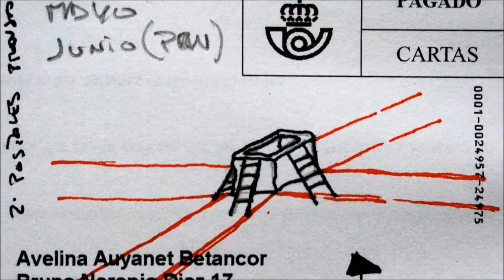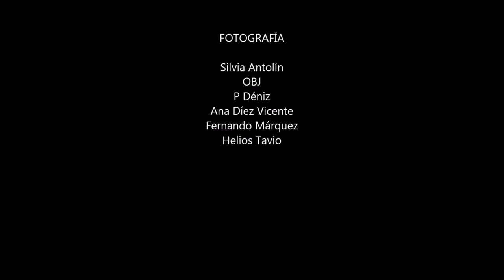Trinchera del pensamiento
Trinchera del pensamiento. project. Intervención en medio de la naturaleza para el. 1º Encuentro Internacional de Arte Contemporáneo NaturalezayCoexistencia, Esles, Cantabria. España. 2003